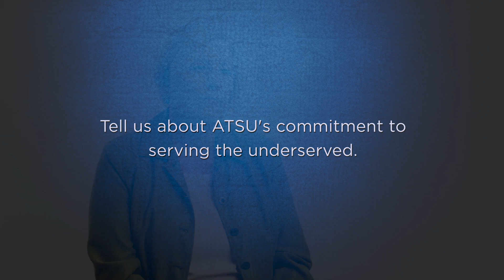ATSU-ASHS Physical Therapy Department Professor and Chair Dr. Lori M. Bordenave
Lori M. Bordenave, PT, DPT, PhD, '07, is a professor and chair of A.T. Still University's Arizona School of Health Sciences' Physical Therapy department offerings.

In this video, Dr. Bordenave discusses the various PT department offerings at ATSU-ASHS as well as the holistic admissions process for these competitive programs.

Learn more about the Postprofessional Doctor of Physical Therapy online program

Learn more about the Postprofessional Doctor of Physical Therapy Non-Degree program